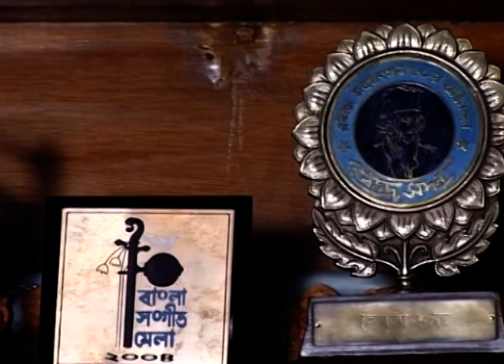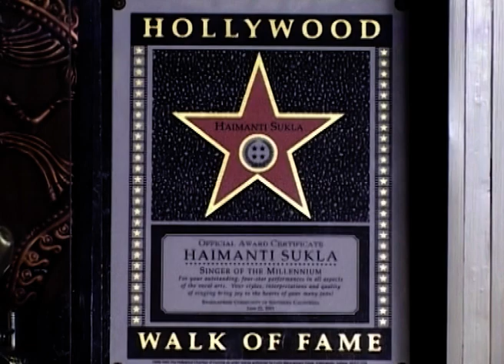Nari | Bangla TV Serial | Full Episode - 261 | Zee Bangla